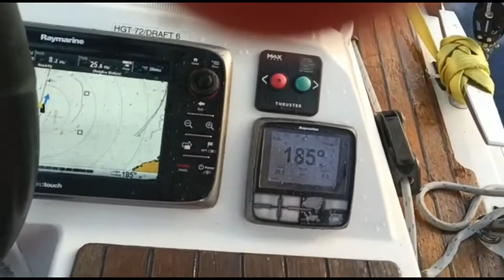SAILING INTO HURRICANE ETA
From Newport Rhode Island to Exuma Bahamas
Cpt - Glenn Walters
Cpt - Mat Stanley
Cpt - Liz Buchanan Reilly
Skipper - Thomas Schmid
Boat - 55 Jeanneau

Song - Sail by Awolnation